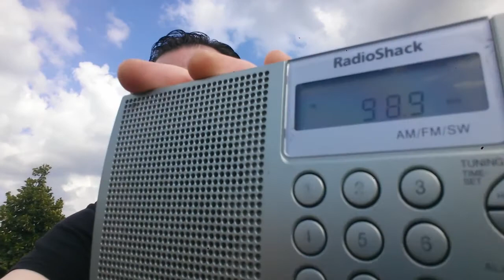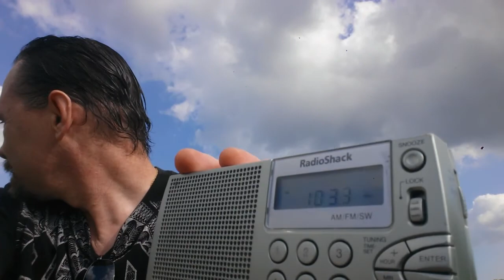Can Spirits Drain Our Energy? 😴 Hack Shack Ghost Box Session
Can spirits can drain our energy? I was wondering about that so I did a Hack Shack Ghost Box session to ask some questions centered around that topic. I also asked questions about the best time to communicate with Spirit. I feel there are some great responses.